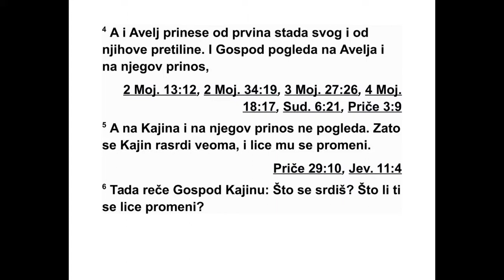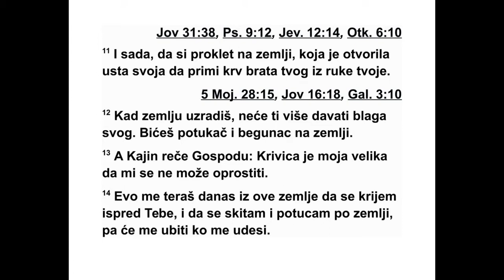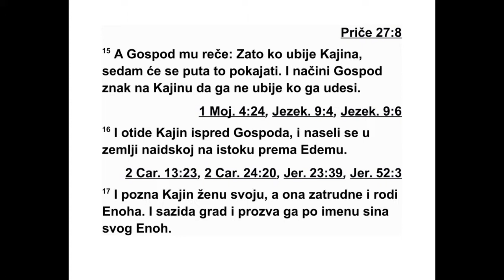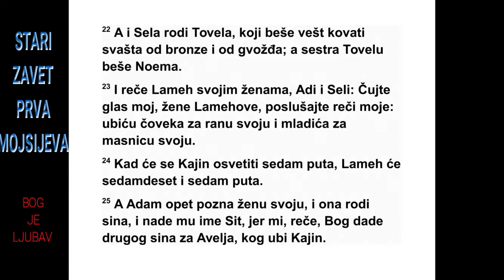PRVA KNJIGA MOJSIJEVA ČETVRTA GLAVA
4Адам је легао са својом женом Евом и она
је затруднела. Када је родила Каина рек ла
је: „Добила сам сина уз Господњу по моћ.”* 2
Касније је родила његовог брата Аве ља.
Авељ је постао пастир, а Каин је пос тао зе -
мљорадник. 3 После неког времена, Каин је
принео Господу принос од плодова земље. 4
А Авељ је принео од првина свог стада, за -
једно са салом. Господ је с наклоношћу по -
гле дао на Авеља и на његов принос, 5 а на
Каина и на његов принос није пог ледао с на -
клоношћу. Каин се жестоко раз гневио и ли -
це му се намрштило. 6 Тада Господ рече Ка -
ину: „Зашто си се разгневио и зашто ти је
ли це намрштено? 7 Ако почнеш чинити до -
бро, зар ми нећеш бити мио? Али ако не бу -
деш чинио добро, грех вреба на вра тима и
ма ми те. А ти, хоћеш ли га надвладати?”
8 После тога, Каин је рекао свом брату
Аве љу: „Хајдемо у поље.” И док су би ли у
пољу, Каин је насрнуо на свог брата Авеља
и убио га. 9 Касније Господ рече Ка ину: „Где
ти је брат Авељ?”, а он одговори: „Не знам.
Зар сам ја чувар свог брата?” 10 Тада му Бог
рече: „Шта си урадио? Слушај! Крв твог бра -
та виче к мени са земље. 11 И сада, да си
проклет и прогнан са земље која је отворила
своја уста да из твоје руке при ми крв твог
брата. 12 Кад будеш обрађивао земљу, она
ће ти ускратити свој род. Бићеш луталица и
бегунац на земљи.” 13 А Каин на то рече Го -
споду: „Моја казна за преступ превелика је
да би се могла носити. 14 Гле, да нас ме
тераш с ове земље, и бићу скривен од твог
лица. Бићу луталица и бегунац на зем љи, и
ко ме год нађе сигурно ће ме убити.” 15 Тада
му Господ рече: „Због тога ће ко год убије
Ка ина претрпети седмоструку освету.”
Господ је поставио знак за Каина, да га
нико не убије кад га нађе. 16 Тада је Каин
отишао од Господњег лица и настанио се
источно од Едена у земљи Нод.*
17 После тога, Каин је легао са својом же -
ном и она је затруднела и родила Еноха. Та -
да је почео да зида град ко ји је назвао по
имену свог сина Еноха. 18 Ено ху се родио
Га идад. Гаидаду се родио Ма лелеило, Мале -
леилу се родио Матусал, а Матусалу се ро -
дио Ламех.
19 Ламех је узео две жене. Прва се звала
Ада, а друга Села. 20 Ада је родила Јовила.
Од њега потичу они који живе под шаторима
и држе стоку. 21 Његов брат се звао Ју -
вал. Од њега потичу сви који свирају харфу
и фрулу. 22 Села је родила Товела, ковача
разноврсног алата од бакра и гвожђа. То -
велова сестра била је Нама. 23 Ламех је
саставио ове речи за своје жене Аду и Селу:
„Чујте глас мој, жене Ламехове, послушај -
те реч моју: Убио сам чо века који ме је ра -
нио, младића који ме је уда рио. 24 Ако ће
Ка ин бити освећен седам пута, онда ће Ла -
мех седамдесет и седам пу та.”
25 Адам је опет легао са својом женом и
она је родила сина и дала му име Сит,* јер
је рекла: „Бог ми је дао другог потомка уместо
Авеља кога је Каин убио.” 26 А и Ситу се
7 1. МОЈСИЈЕВА 3,14 - 4,26
*3,15 Дословно: „Он”. 3,20 „Ева” значи „жива”.
3,24 Херувими су анђели који имају висок положај.
4,1 „Каин” значи „добијен, стечен, начињен”.
Употребивши глагол „добити” (хебрејски: ка нах),
Ева објашњава зашто је сину дала име Каин. 4,16
„Нод” значи „избеглиштво”. 4,25 „Сит” значи „дат,
додељен, накнада”.
родио син коме је дао име Енос. У то време
почело се призивати Господње име.